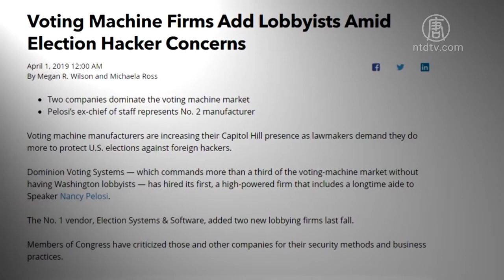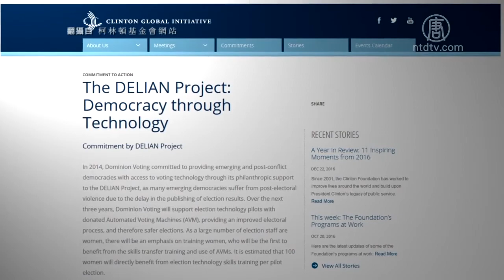美大选争议计票系统 牵扯民主党裴洛西等人 720P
文章标题：美大选争议计票系统 牵扯民主党裴洛西等人

【新唐人北京时间2020年11月11日讯】美国乔治亚州去年决定在2020大选中，换掉使用了多年的计票系统，改成道明尼票务系统，引起一些民众的疑虑和抗议。然而，乔治亚州两个县，今年确实因为道明尼票务系统，不寻常的在大选前一天上传更新软体，导致计票机在当天故障好几个小时，延宕开票。多位共和党人和川普阵营近日提出质疑，道明尼计票机公司与多位民主党人之间存在着利益关系。

在这次美国大选备受争议的计票机公司道明尼，在密西根州和乔治亚州疑似出现故障和失误的情况，在密西根州安特里姆县，甚至被发现原本投给川普的票，因此被算到拜登那里去。民主党籍的密西根州州务卿班森在7日发表声明，安特里姆县计票失误是人为疏失，跟计票系统没有关系。

不过，美国总统川普阵营的律师鲍尔却提出更多质疑，她向媒体披露，多位民主党人，与道明尼计票公司有利益关系，并借此窃取美国选民投给川普的选票。

福斯新闻节目主持人 Maria Bartiromo：“我还看到报导，曾长期担任裴洛西幕僚长的人是那家公司(Dominion)的重要主管。布鲁姆是参议员范士丹的丈夫，也是该公司的重要股东。你可以告诉我们与Dominion软体有关的利益关系吗？”

川普法律团队律师 鲍尔：“很明显他们投资它(Dominion)是出于自己的原因，且用它(Dominion)来欺骗偷取选票。”

根据彭博政府网站，可以看到道明尼计票机公司在2019年，聘用了众议院民主党领袖裴洛西发言人的长期助手。且裴洛西的前幕僚长艾尔沙米在2019年也成为该公司的游说者，另外，民主党参议员范士丹她的丈夫布鲁姆也被披露是这间公司的重要股东。

除此之外，美国新闻网OANN的白宫首席记者里昂9日在推特上表示，美国前总统、民主党籍的柯林顿的基金会也与道明尼计票机公司有合作关系。柯林顿基金会被披露曾经捐款给道明尼。

共和党众议员 Rodney Davis：“有什么方法可以100％安全的进行投票？”

美国前三大选票机公司负责人：“没有。”

道明尼票务系统是全美第二大投票机销售商，这次大选中所有的摇摆州都有使用该公司的计票系统，该公司执行长波洛斯曾经在今年一月，出席众议院关于监督选举安全性的听证会。

新唐人亚太电视张芮甄综合报导

然后人数。

大纪元

2005年1月12日